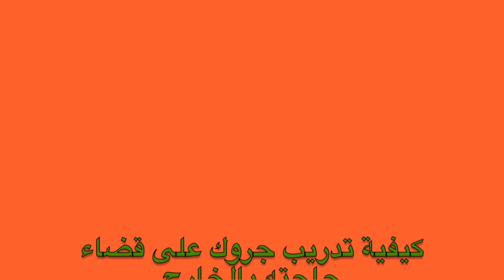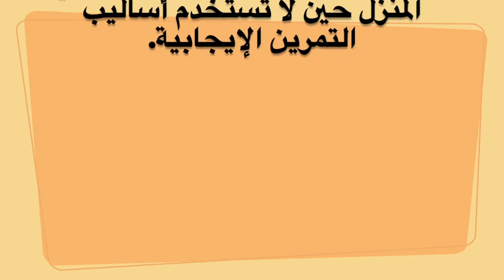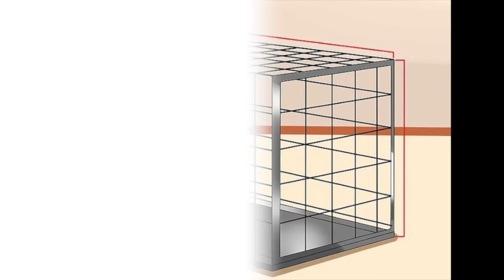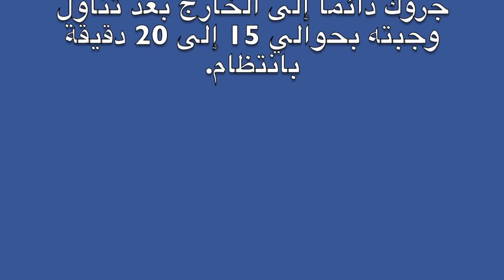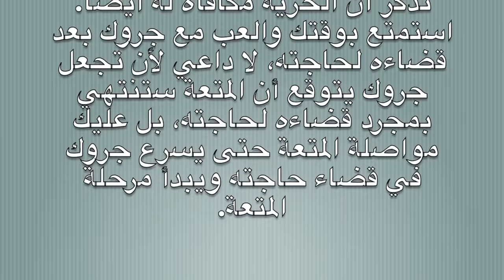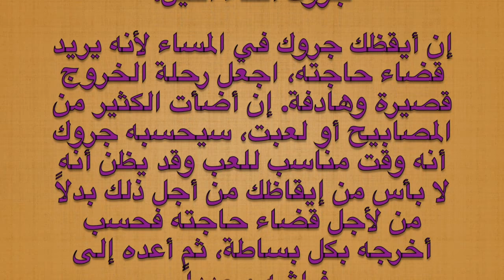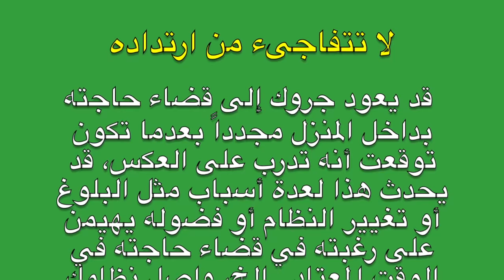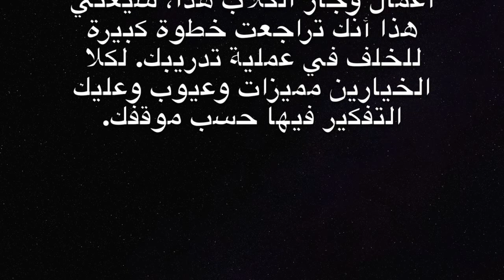كيف تدرب كلبك على قضاء حاجته في المكان الصحيح ✅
كيف تعلم الكلب علي مكان التبول و قضاء حاجته

عند اقتنائك لكلب جديد..من الاشياء الاولى الي تحضرها و تعرف الكلب عليها هو مكان التوسيخ.. بالاضافه لمكان الشرب/الاكل/النوم.

كلما اسرعت في تعريف الكلب على مكان التوسيخ.. و نجح في المرات الاولى..كلما زادت فرصه تعلم الكلب و تعوده على مكان التوسيخ.. و كلما اهملت ذلك.. يزيد من نسبه تكرار الكلب للتوسيخ في المكان الخاطيء و الاستمرار عليه و يصعب تعويده مجددا على مكان اخر.

تابع الفيديو للنهاية لمعرفة كل التفاصيل

▬▬▬▬▬▬▬▬▬▬▬ஜ۩۞۩ஜ▬▬▬▬▬▬▬▬▬▬▬▬▬▬▬